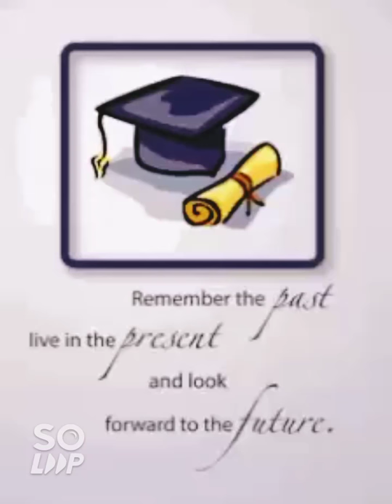Graduation ceremony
Kindergarten Graduate